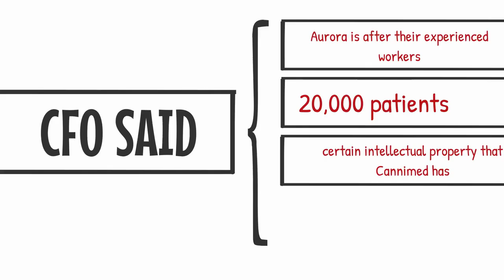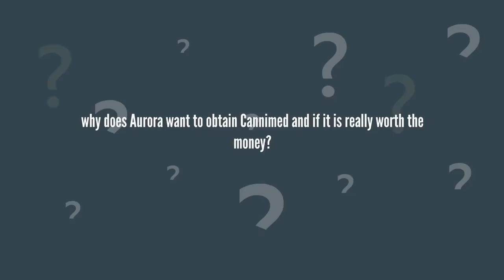Aurora Cannimed shareholder meeting